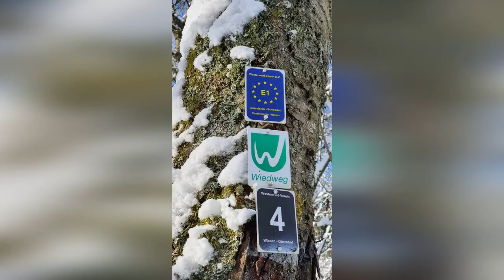***3. Update Hochwasser und *TRISTAN* sorgt für Schneechaos - das Wetter ist zweigeteilt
Schnee - Hochwasser - Schnee - Hochwasser - Schnee in 2021
Das Wetter schlägt extreme Kapriolen. Die Nachrichten sind voll davon.

Ich möchte euch zeigen, wie wir selbst diese Zeit erleben. Deshalb habe ich Freunde und Bekannte gebeten, mir Fotos aus dem Norden zu schicken, von Hamburg über Gütersloh, Osnabrück, Georgsmarienhütte und sogar Domburg in den Niederlanden, sowie Koblenz und Lahnstein. Allen, die mit geholfen haben, sage ich vielen Dank!
Es ist also ein Video von dir und mir! Gemacht haben es DU und ICH:
Danke Stephanie, Inge, Lisa, Hildegard und
Danke an Jutta und Enya:
Ebenso geht mein Dank an maja_so für ihre Insta-Story. Weitere Fotos und Videos von ihr findet ihr hier:
Bedankt Alpacas Zeelandia
Folge mir auch auf Instagram